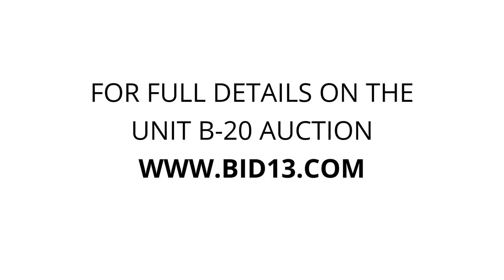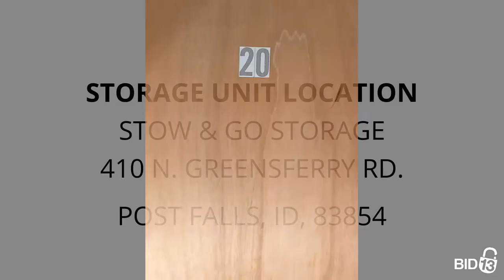Stow & Go Storage - Unit B-20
furniture, Vintage electrical tube locker, File cabnet, Hard hats